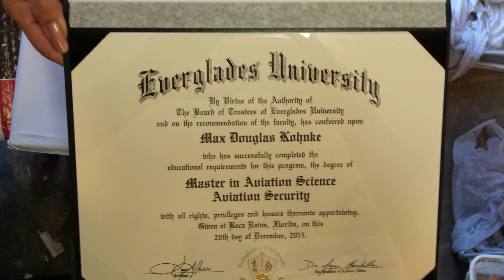Everglades University 2016 graduation ceremony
My graduationod the Aviation Sciene and Aviation Security Masters degree program at Everglades University in Boca Raton, FL on April 16th, 2016.